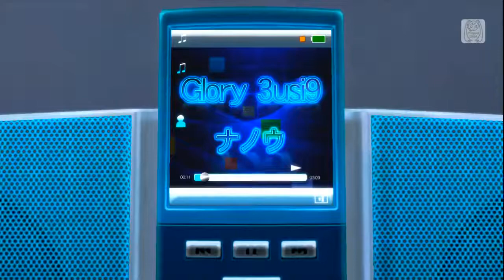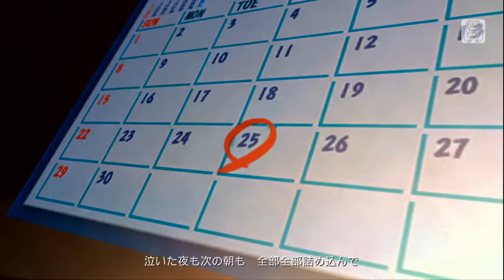Hatsune Miku ~ Glory 3usi9, Project DIVA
Hatsune Miku - 初音ミク
Glory 3usi9
By Hoehoe-P

Project DIVA Arcade Video Game
Yamaha Corp's Vocaloid 2 & 3 singing synthesizing technologies. Created by Crypton Future Media's Piapro Studio singing synthesizer VSTi Plugin application.